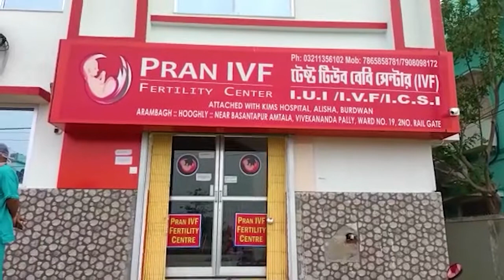শান্তিতেই ভোটগ্রহণ চলছে, জানালেন 19 নং ওয়ার্ডের BJP প্রার্থী বিশ্বজিৎ ঘোষ।—প্রতিবাদী আওয়াজ